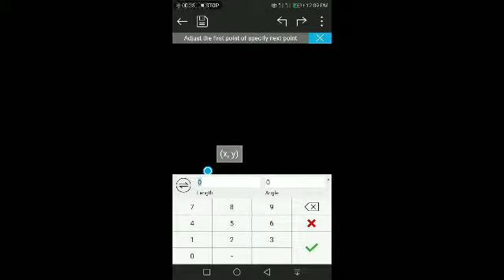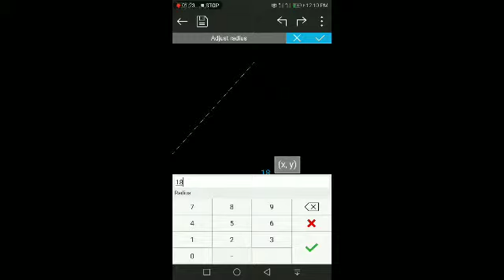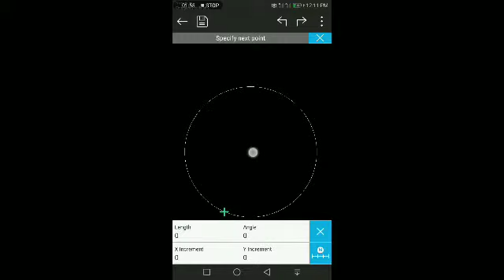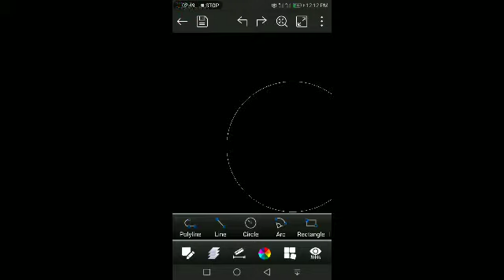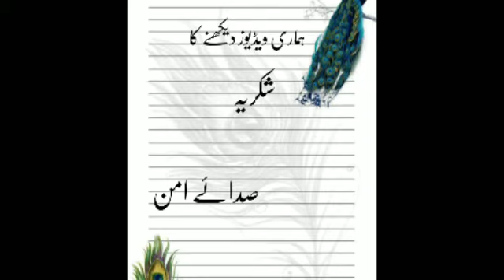How to learn & work on autocad on mobile phones without computer or laptop